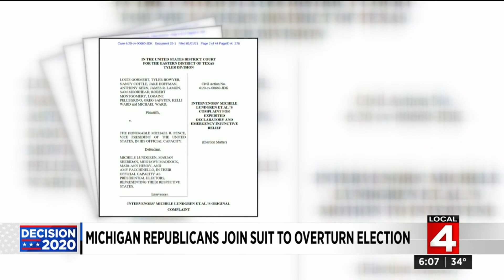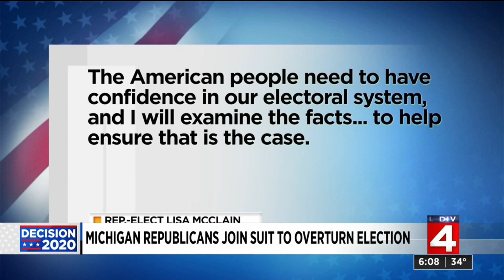Michigan Republicans join suit to overturn 2020 election